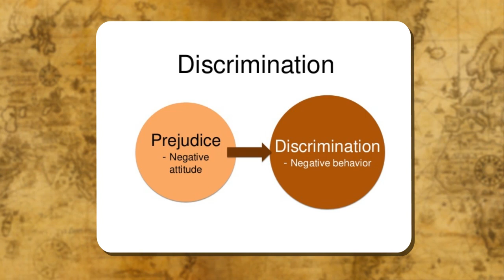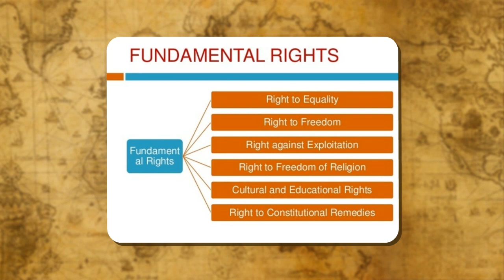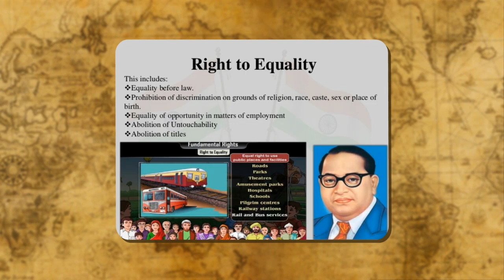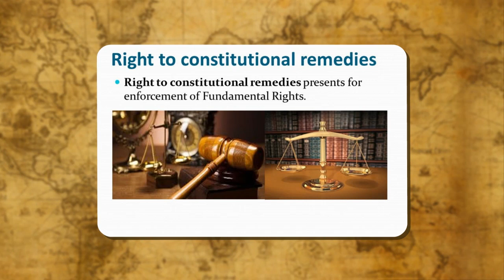PREJUDICE,DISCRIMINATION AND INEQALITY CLASS-6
0:00 Introduction
0:23 Causes of Rise of Prejudice and Discrimination
1:03 Harmful Results of Prejudice and Discrimination
1:35 Step Neede for the Reduction of Prejudice and Discrimination
2:26 Inequality and Discrimination
2:59 Constitutional Provision against Discrimination and Inequality
3:50 Fundamental Rights
4:22 The Right to Equality
5:10 The Right against Exploitation
5:22 The Right to Freedom of Religion
5:32 Cultural and Educational Rights
5:50 The Right to Constitutional Remedies
 TOPIC  :  ( PREJUDICE,DISCRIMINATION AND INEQALITY )
CLASS : 6